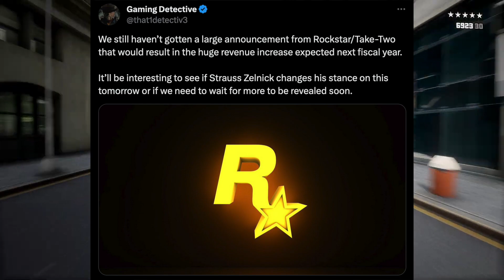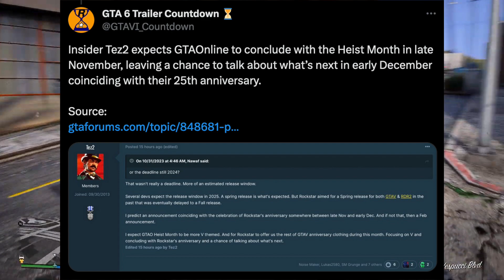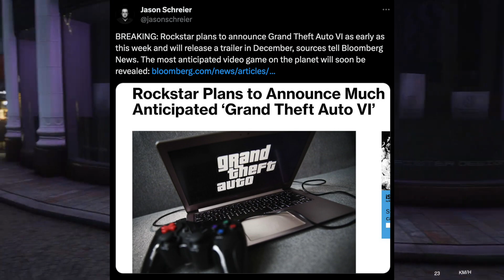Get Ready for GTA 6: Tomorrow's Announcement is Make or Break!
In this video, we'll reveal what we know about the upcoming GTA 6: Tomorrow's Announcement is Make or Break! Tune in to find out all the details and see if you can guess what it is!

As the release date for GTA 6 draws near, excitement is building INSIDE AND OUT! So in this video, we're going to share with you everything we know about the upcoming announcement, and see if you can guess what it is! It might not be as secret as we thought…but who knows!